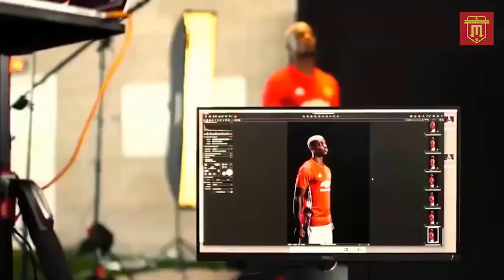TIN MU 12/10 : CẬP NHẬT CHẤN THƯƠNG CỦA MAGUIRE, VARANE RASHFORD | HÌNH ẢNH BUỔI TẬP MỚI NHẤT CỦA MU